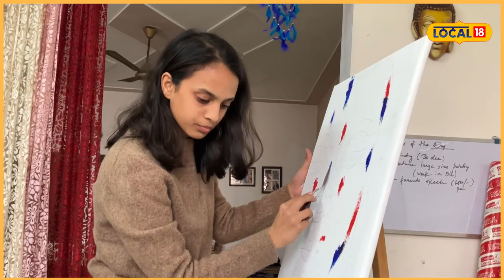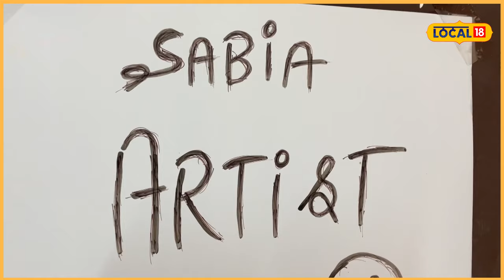ਟੈਂਸ਼ਨ ਨੂੰ ਦੂਰ ਕਰਨ ਲਈ ਸ਼ੁਰੂ ਕੀਤੀ ਸੀ ਪੇਟਿੰਗ, ਅੱਜ ਇਸ ਕੁੜੀ ਨੇ ਮਨਵਾਇਆ ਆਪਣੀ ਕਲਾ ਦਾ ਲੋਹਾ